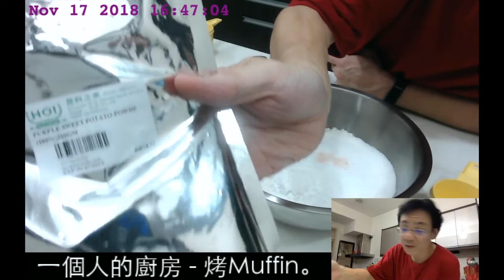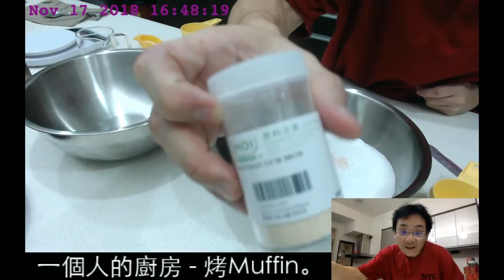一個人的廚房 - 烤Muffin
今天我們一齊來烤Muffin。這個食譜我嘗試了很多次，這次再次嘗試，就錄製了這個短片。

這是一個低碳的食譜，只要稍微調整食材，就可以給生酮的朋友們食用。

趁Muffin在烤箱的時間，我還分享了開源廚房的概念。

食譜：
2 cups almond flour
1/2 cup coconut flour
1/3 cup isomalt
1/3 cup xylitol
(original recipe : 2/3 cup erythritol)
1 1/4 Tbsp baking powder
1/4 tsp salt
3 Tbsp purple sweet potato powder (Original recipe : 3 Tbsp cocoa powder)
4 eggs (grade : B)
75g butter (Original recipe : 2 Tbsp coconut oil)
1 cup whipping cream (Original recipe : 1/3 cup almond milk)
1/2 tsp vanilla extract